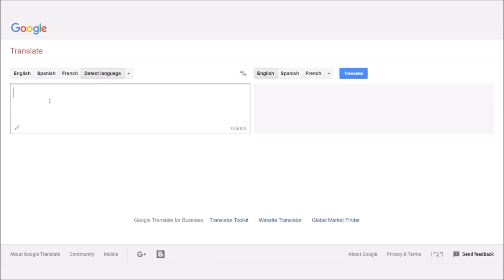NEJHLOUPĚJŠÍ HRA CO JSEM HRÁL | Human Rocket Person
Moje vybavení